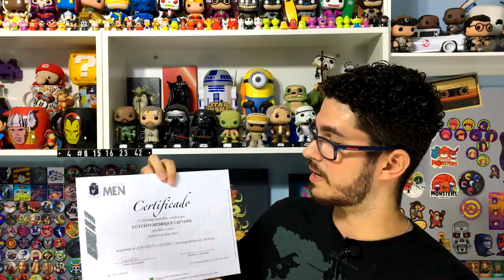CURSO DE BARBEIRO VALE A PENA ?